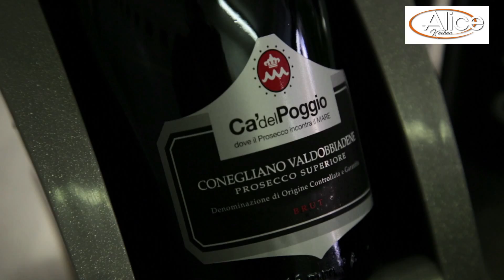Risotto Prosecco e Mare - Cà del Poggio Ristorante&Resort - Alice - SKY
DescrizioneIl risotto Prosecco e Mare sintetizza al meglio i due elementi che contraddistinguono la cucina di Ca’ del Poggio. Ostriche e capesante, insaporite con il Prosecco Superiore Docg Cà del Poggio Brut, danno vita ad un magico incontro di profumi. Il resto, una gioia per gli occhi oltre che per il palato, lo fa il panorama offerto da una delle più belle terrazze che si affacciano sulle colline trevigiane.